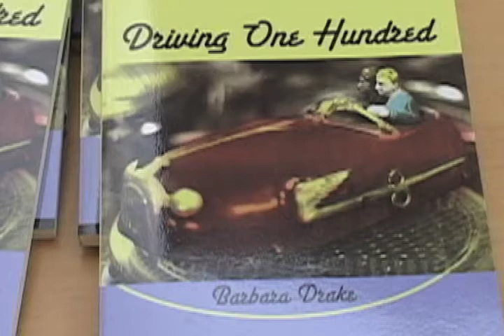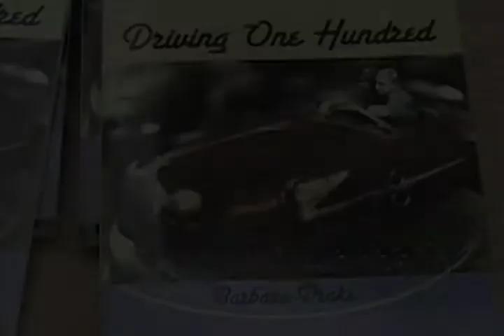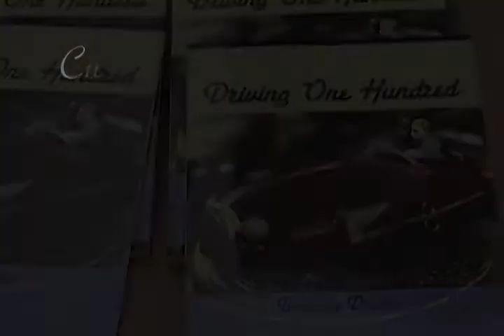Barbara Drake - Driving One Hundred Part 3.mov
Poet Barbara Drake reads at Linfield College from her recent book of poems, Driving One Hundred